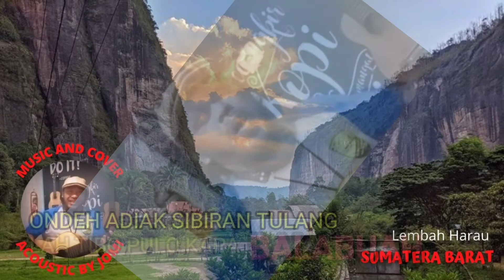Pulanglah Adiak - lagu Sumatera barat - music and cover acoustic by Jomi (mikumita channel)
Lagu Sumatra Barat Pulanglah Adiak (cover akustik by Jomi) mikumita channel lagu ini sangat populer dan lengend hingga sekarang
 PULANGLAH ADIAK
Adiak kanduang dirantau urang
Pulanglah adiak ditanah jao
Rindulah lamo indak basuo apo ka dayo
Lupo kok adiak jo diri denai
Sumpah jo janji maso
sapayuang kito baduo

Ondeh adiak sibiran tulang
Lah tibo pulo kapa balabuah
adiak den nanti di Taluak
Bayua ndak kunjuang tibo

 Ondeh... adiak pulanglah adiak...
 Ditanah jao di rantau urang
Kini lah lupo kini lah
lupo jo bujang Minang
Jankan surek kaba barito
Denai mananti denai mananti jo aie mato

Malangnyo badan cinto
digantuang indak batali
Malangnyo badan cinto
Digantuang indak batali
Semoga lagu ini dapat menghibur dan membangkit kan kecintaan terhadap lagu berbahasa daerah kususnya jawa.